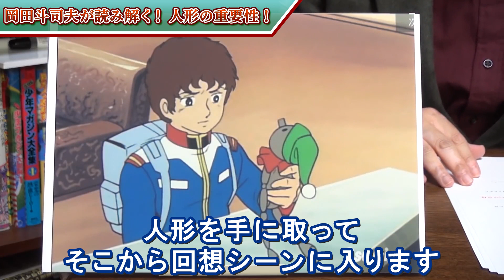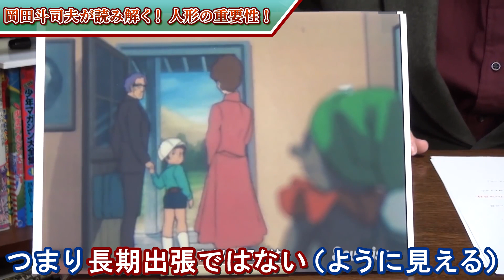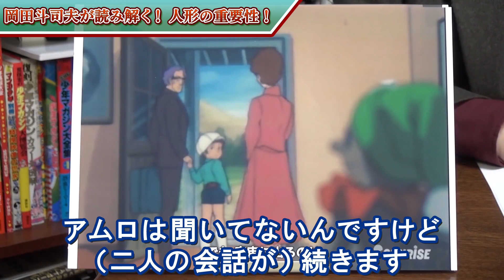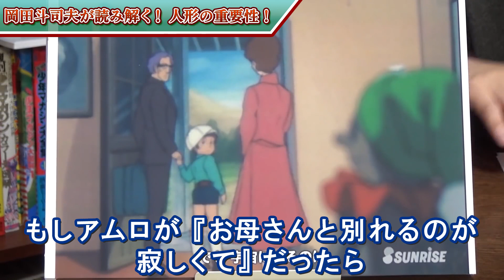【機動戦士ガンダム】アムロの心理描写『人形の意味』とは？【岡田斗司夫切り抜き】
第13話で見せたかったのは日常演技だけではありません！
視聴者が気付かないくらい短い描写の中に、物語の重要な伏線があるんです！！

こちらは岡田斗司夫YouTubeの切り抜きチャンネルです。

ガンダムの切り抜きもいくつかアップ予定なので